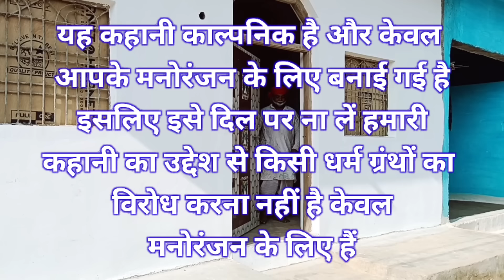नए घर की कथा।बुंदेली शॉर्ट फिल्म।new ghar ki katha bundelkhandi short film Sunil Devraj bundeli come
राम जी जय बुंदेलखंड दोस्तों मैं सुनील देवराज आपका तहे दिल से शुक्रिया अदा करता हूं तो दोस्तों कैसा लगा यह वीडियो इस वीडियो का उद्देश्य आपकी भावनाओं को ठेस पहुंचाना नहीं है यह वीडियो कॉल अपने थे और केवल आपके मनोरंजन के लिए बनाया गया है इसलिए इसे दिल पर ना लें और अपना प्रेम बना रहे धन्यवाद जय राम जी

Writer Sunil Devraj

Editing Sunil devraj

Sunil Devraj ki comedy

location ___ Karry badamalhera

NOTE : All content used is copyright to Sunil devraj Use or commercial display or editing of the content without proper authorization is not allowed.